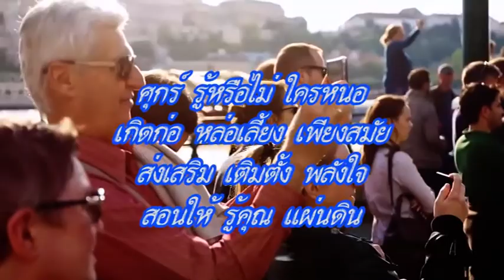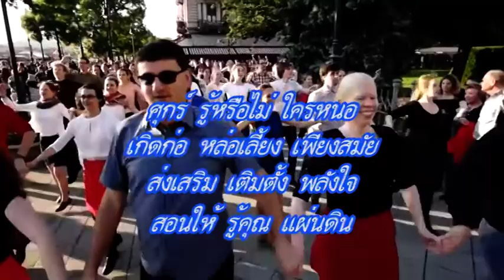ใครหนอ ศุกร์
ศุกร์ รู้หรือไม่ ใครหนอ
เกิดก่อ หล่อเลี้ยง เพียงสมัย
ส่งเสริม เติมตั้ง พลังใจ
สอนให้ รู้คุณ แผ่นดิน